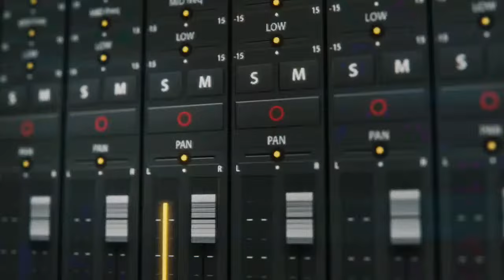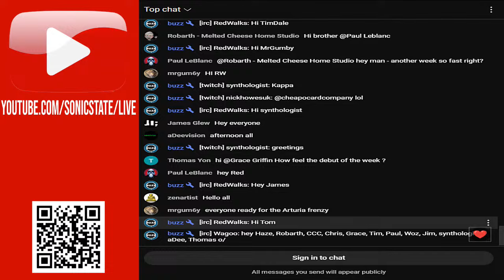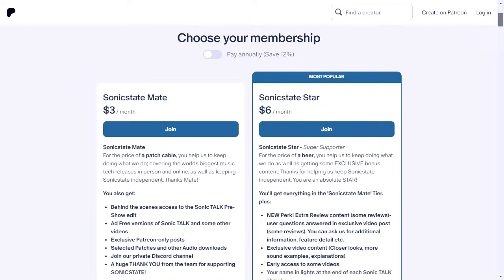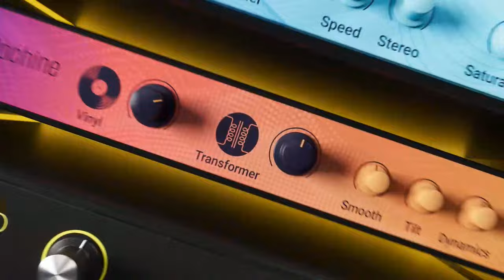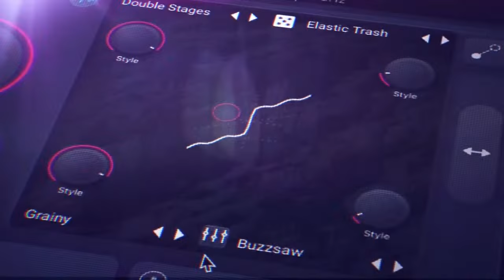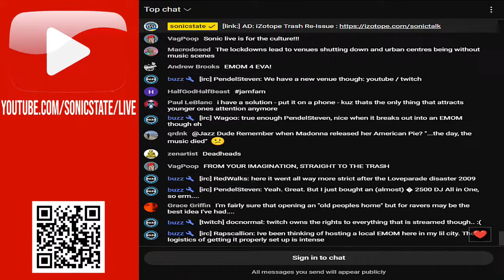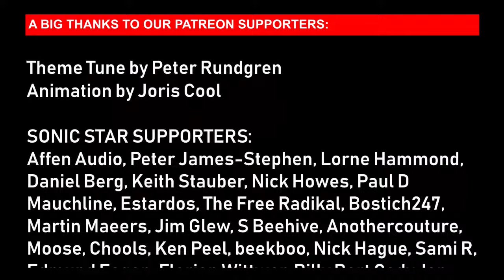Sonic TALK 797 - Arturia Astrolab, Aodyo Loom, Clublife 98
Guests:  @GazWilliams  Steve Hillier and @pittsburghmodular  Richard Nicol

00:00:00 start
00:00:14 SHOW START
00:01:26 AD: SonicState Patreon
00:10:09 Arturia Astrolab
00:25:58 AD: N.I. Guitar Rig Pro 7
00:30:41 Club Life 98 Documentary
00:45:27 AD: iZotope Trash Re-Issue
00:47:00 Aodyo Instruments LOOM